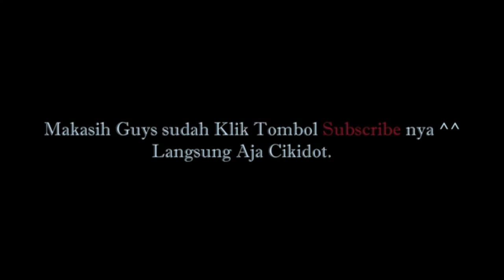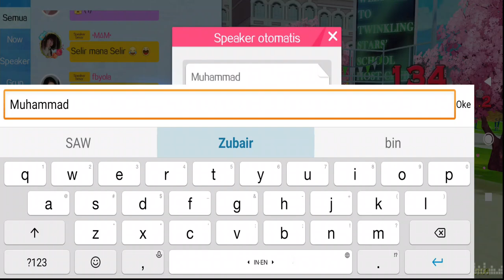MOD AU2 MOBILE ID VERSIONT 17.0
hallo guys ini dia mod untuk au2 mobile id yang sudah menuju versiont 17.0 dan mod tersebut sudah di update sesuai versiont nya guys. dan sebelum kalian download mod ini coba kalian perhatikan dulu isi dari video ini guys apakah mod ini bisa atau gak dan untuk download mod nya bisa langsung liat di bawah ini

hello guys, this is the mod for au2 mobile id which has gone to version 17.0 and the mod has been updated according to the version, guys. and before you download this mod, try to pay attention to the contents of this video, guys, whether this mod can or not and to download the mod, you can directly see below

├╾➣ɪɴsᴛᴀɢʀᴀᴍ
├╾➣fanspage facebook
├╾➣MOD AU2 MOBILE V17.0
├╾➣Password  MO AU2 V17.0
╰╾➣Check Di Video

jika kalian bingung cara download ataupun install mod ini kalian bisa langsung perhatikan